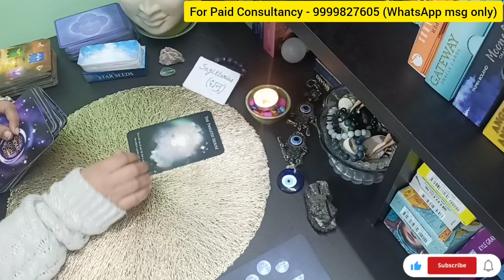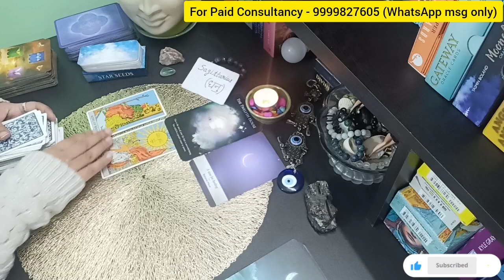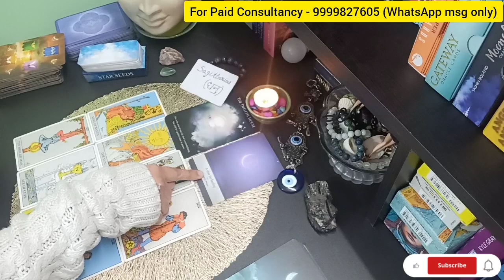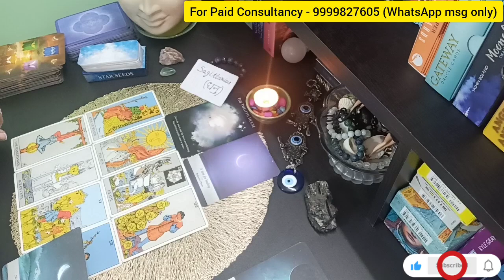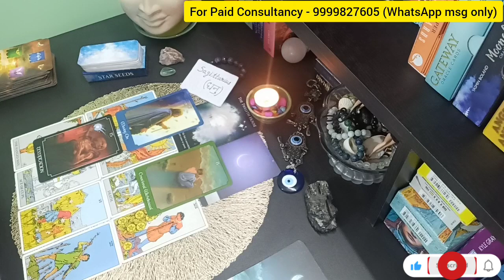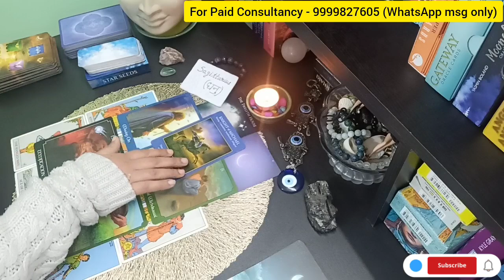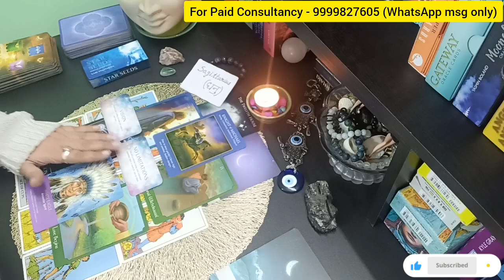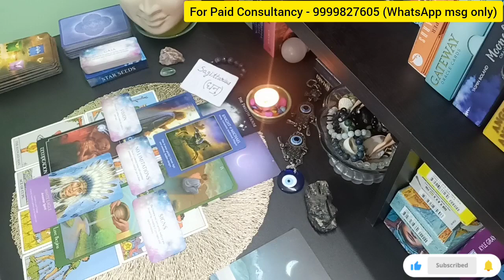SAGITTARIUS ♐ धनुराशि 🤗 JANUARY MONTH PREDICTION 🌟 🕉️ Hindi